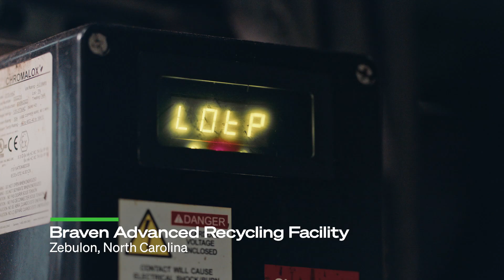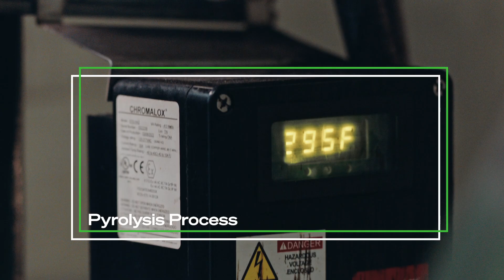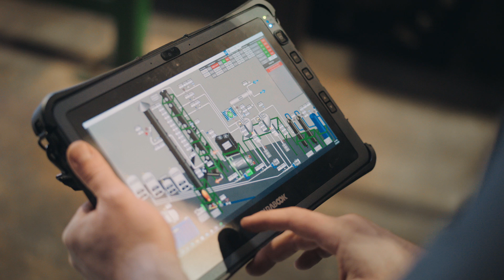The Braven Advantage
See how Braven technology is making a difference in addressing the challenges of hard to recycle and waste plastics.